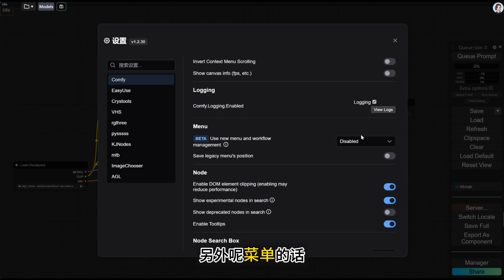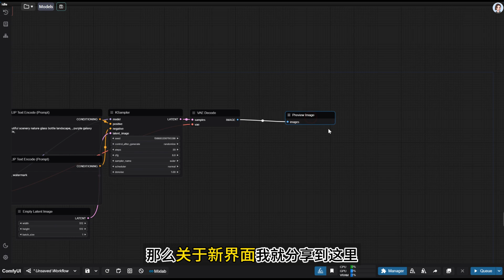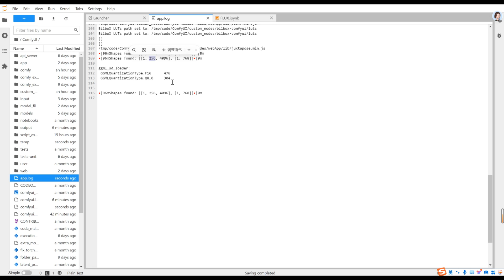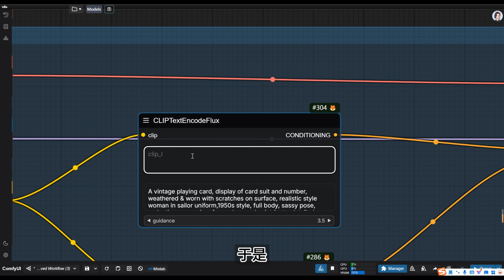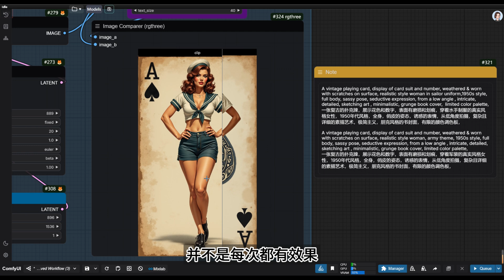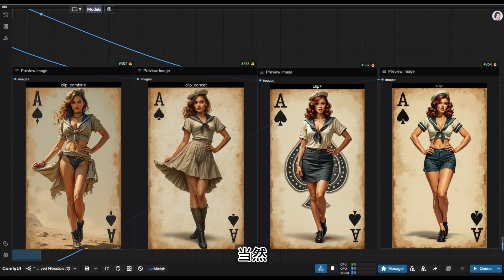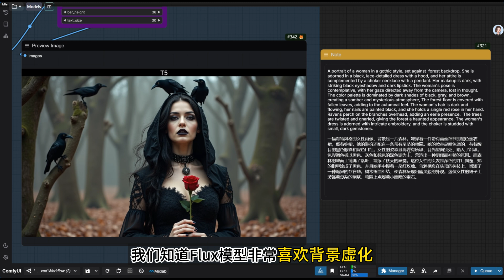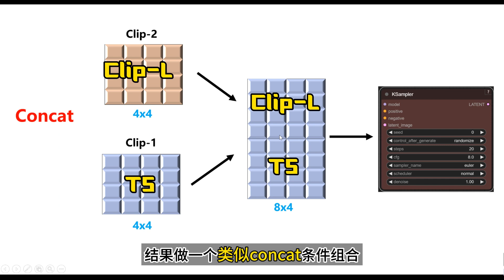【ComfyUI】UI新版探秘 + Flux模型CLIP技巧分享 Sharing of CLIP Skills of the Flux Model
大家好! 👋 今天我们将探讨以下精彩内容:

0:00 ComfyUI界面更新介绍
1:48 long CLIP介绍及其影响
3:24 long CLIP与Flux效果分析
4:28 不推荐使用long CLIP的原因
4:51 通过CLIP提升Flux效果的方法
11:40 总结与其它提示词玩法预告

0:00 Introduction to ComfyUI Interface Updates
1:48 Introduction to Long CLIP and Its Impact
3:24 Analysis of Long CLIP with Flux Effects
4:28 Recommendation Against Using Long CLIP
4:51 Methods for Improving Flux Effects Through CLIP
11:40 Summary and Teaser for Future Content on Flux Prompts

让我们一起深入了解这些AI绘图技巧,提升您的创作能力! 🎨✨

🔗 相关链接:
📁 工作流及ComfyUI的obsidian主题文件: